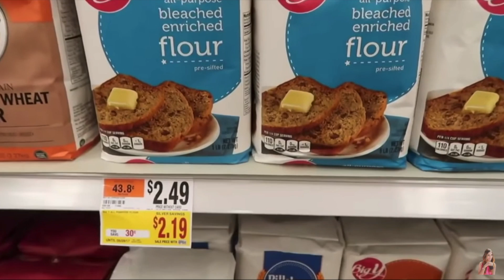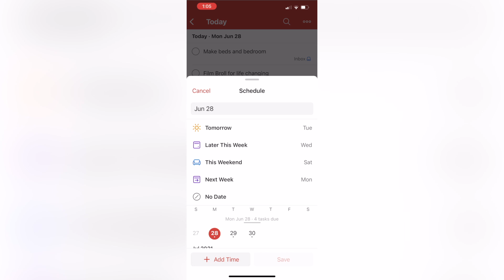9 LITTLE DAILY HABITS THAT CHANGED MY LIFE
What daily habits changed your life? Changing your life isn’t about making big, important choices. If you really wanna change your life it doesn’t necessarily require one big radical change, but instead requires small, meaningful changes and habits every day.
While there are certainly some big moments that changed my life, looking back I can see it’s the small, little changes and habits I’ve adopted that have made the biggest impact on my life and myself. So, today I want to share 9 little habits I’ve adopted over time and have totally transformed my life. These little, consistent changes have allowed me to grow and improve.